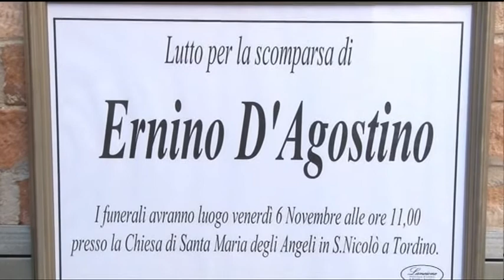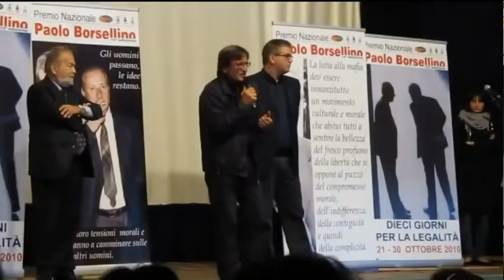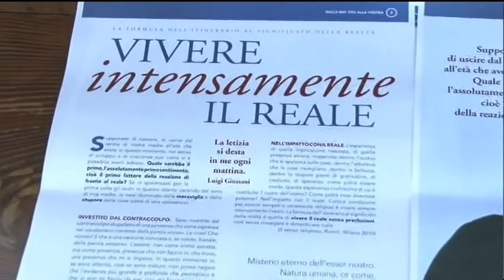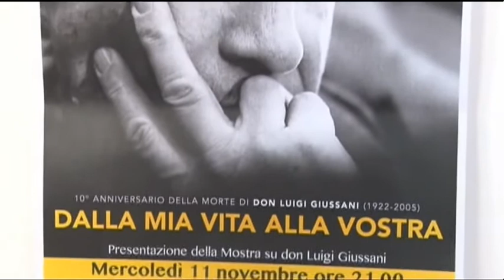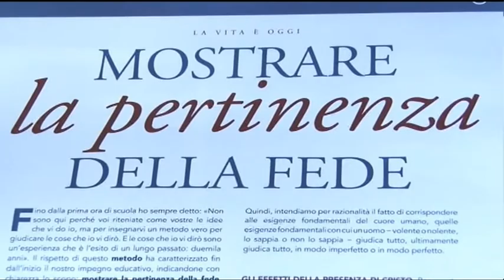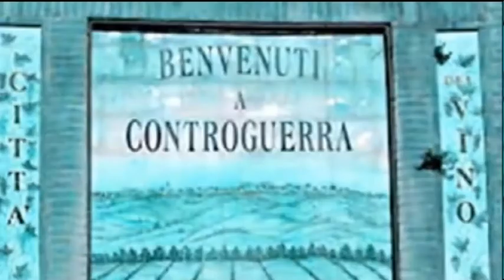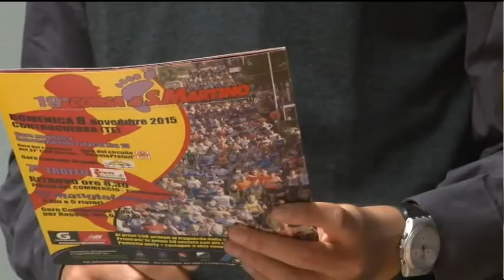TgSei Edizione della notte Giovedì 5 novembre 2015